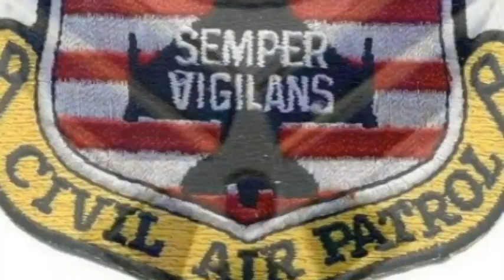Civil Air Patrol Millington Composite Squadron 2014 Dining Out Slideshow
Video slideshow of photos taken throughout the last year from the Millington Composite Squadron, Civil Air Patrol,  TN Wing 014.